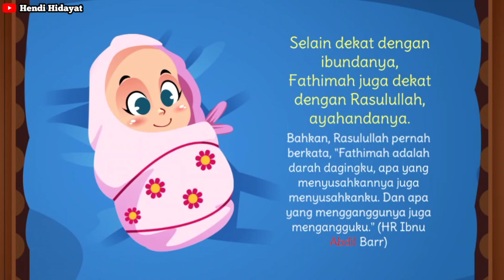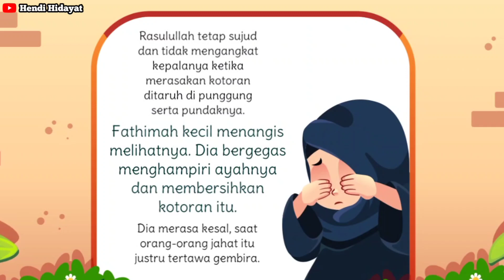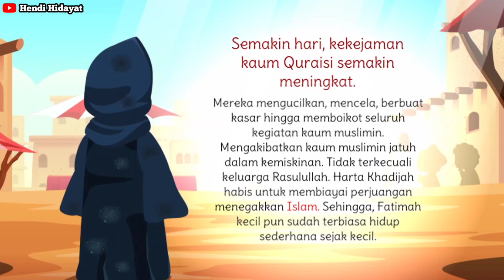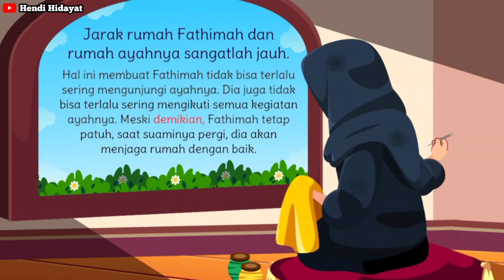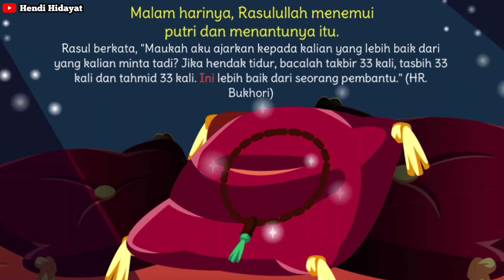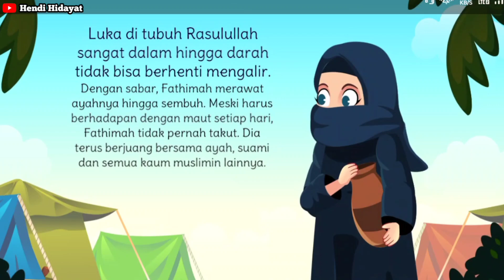FATIMAH BINTI MUHAMMAD SAW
Sayyidah Fatimah az-Zahra merupakan anak perempuan keempat dari pernikahan antara Nabi Muhammad dengan Khadijah binti Khuwailid. Ia memiliki tiga kakak perempuan yaitu Zainab, Ruqayyah dan Ummu Kultsum. Fatimah az-Zahra juga memiliki dua saudara laki-laki sekandung, tetapi keduanya meninggal ketika masih